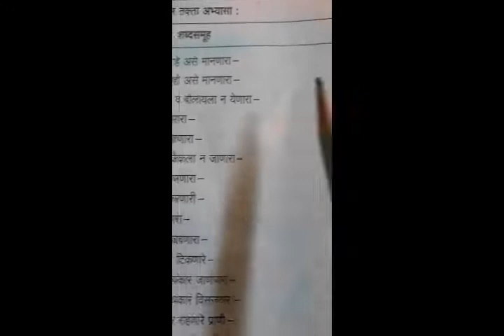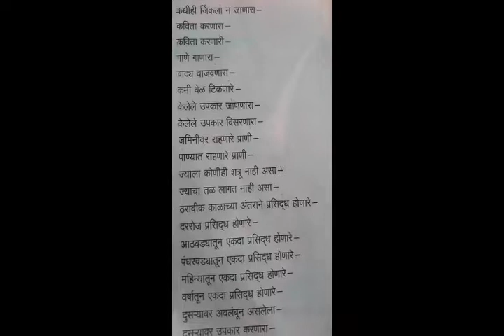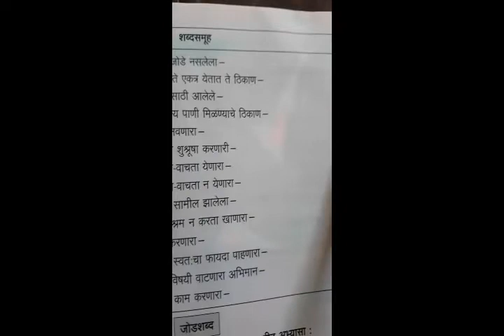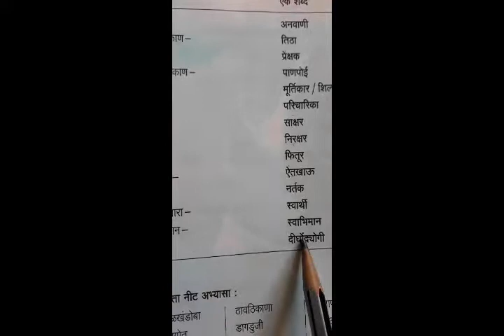मराठी कुमार भारती इ.10 वी. व्याकरण. शब्दसमुहाबददल एक शब्द.